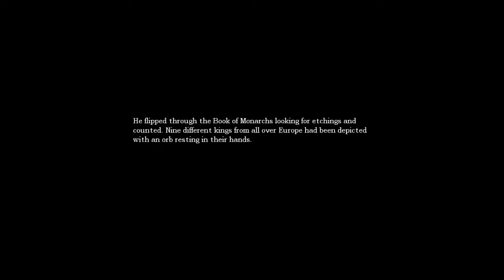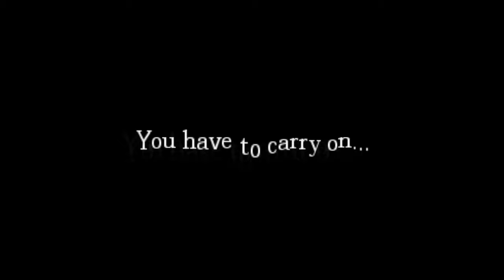NO COPYRIGHT GAMEPLAY Amnesia The Dark Descent #11 (HORROR GAME)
This is a Free To Use No Copyright Gameplay of Amnesia The Dark Descent, a Horror video game which is filled with terrifying and creepy moments!

Each and every video in this playlist is Copyright Free, i.e. you can download and use it for any sort of YouTube voice over, let's play, commentary, or any kind of other content.

If you provide me the credit for using my gameplay, i'll be very thankful but it's not a necessity and you can definitely use this / these gameplays without any credit attributions!!

-GenericBomb